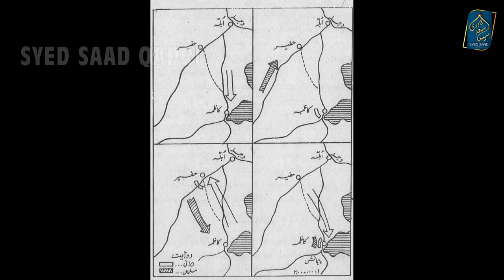Hazrat Khalid bin Walid - Jang Abla mein Persian Army Defeat Part 17